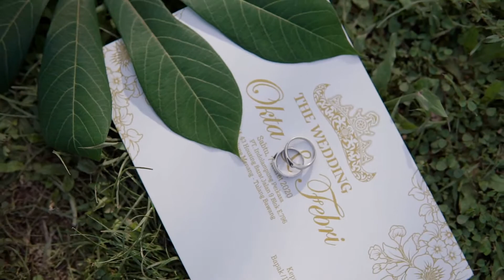The Wedding Okta & Febri